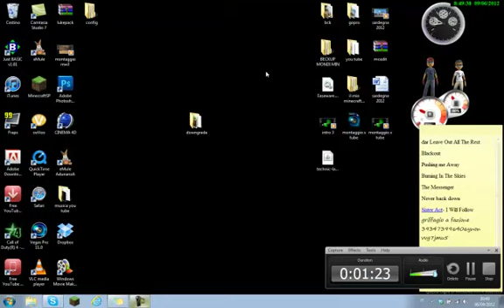come tornare alla versione precedente di minecraft (downgrade) ITA